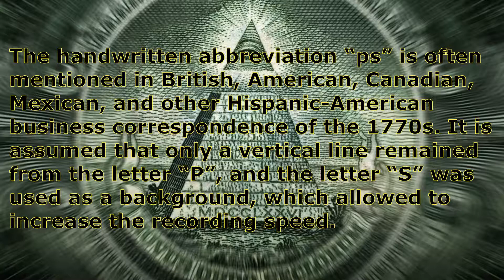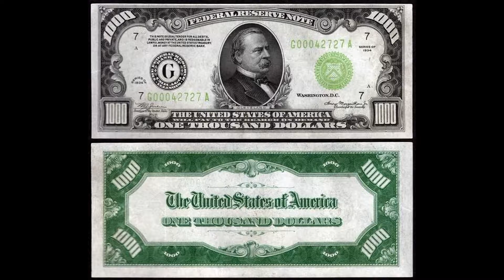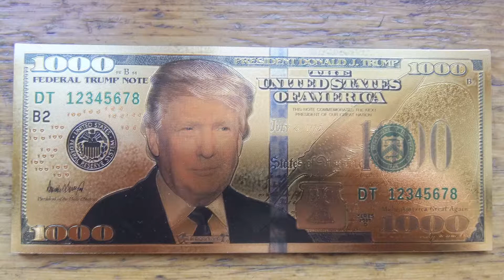Dollar store money make